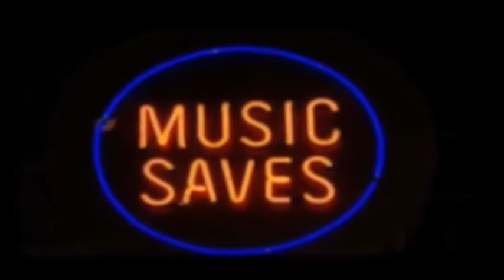Project for Awesome 2015: Hungry for Music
Help support Hungry for Music

Footage used in this video is used with permission from Hungry for Music